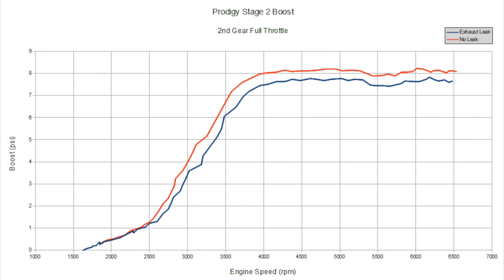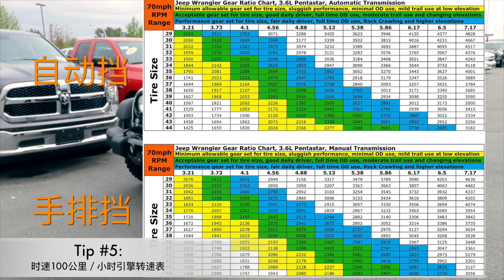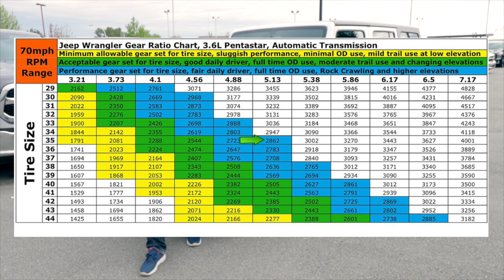Jeep牧马人改轴比 Regearing Wrangler JK Part II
今天唐大叔继续和大家聊聊吉普牧马人改轴比的话题。还没看第一个改轴比视频的朋友，点这里：

白石牧马人唐大叔与你分享Jeep文化、最新Jeep车型介绍评测、Jeep选购心得、Jeep新闻八卦。

温村Jeep之家总部: TAG Customs （兰里克莱斯勒4S店内）
地址：19418 Langley Bypass, Surrey, BC V3S 6K1
唐大叔微信：tangyucun